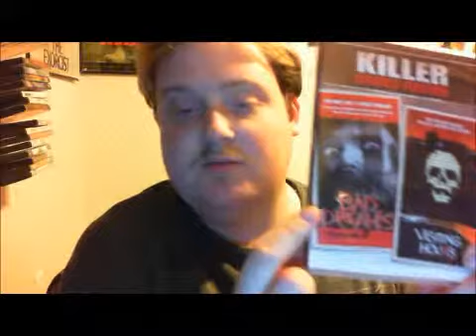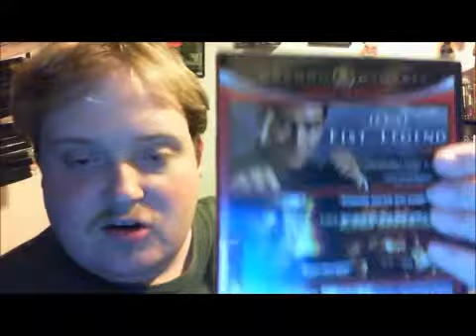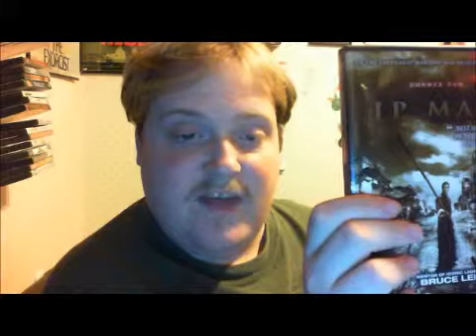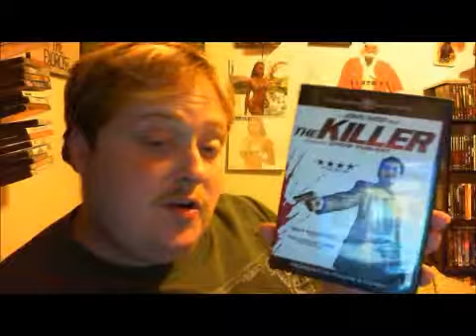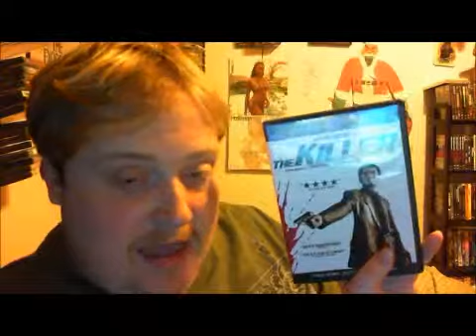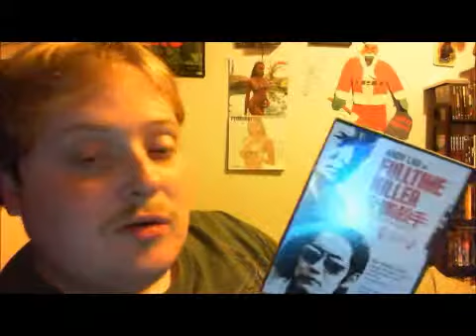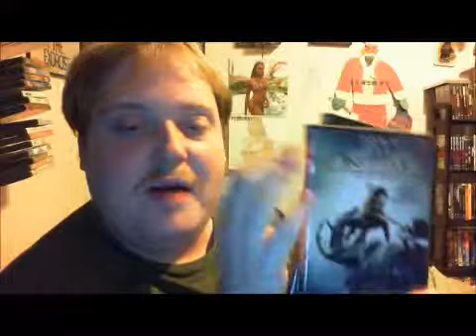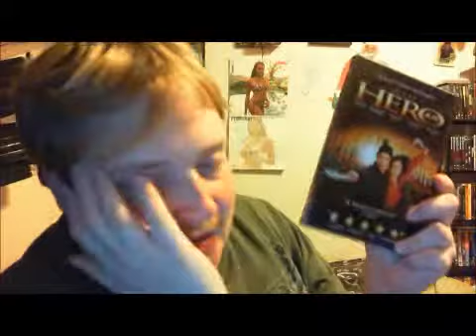DVD Purchases February 2012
DVD purchases